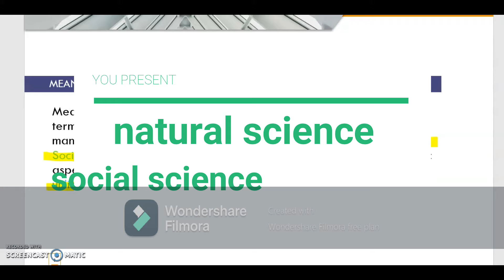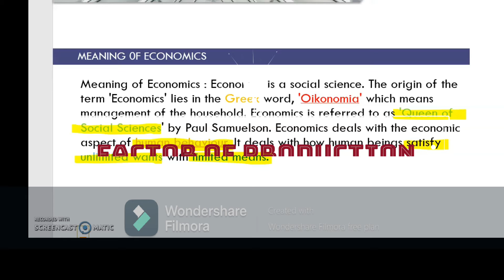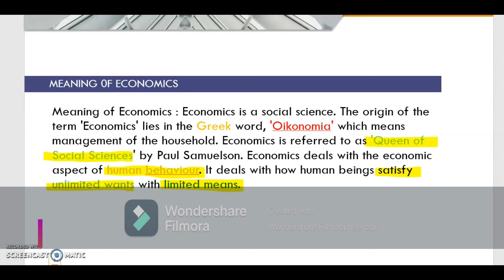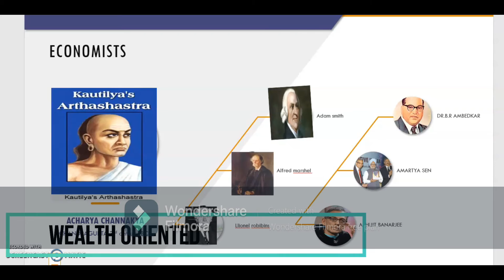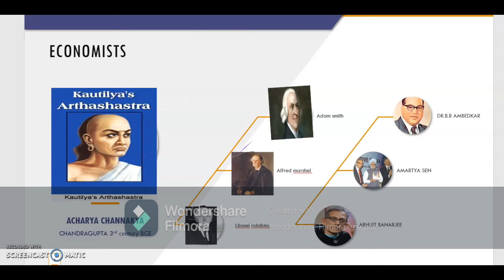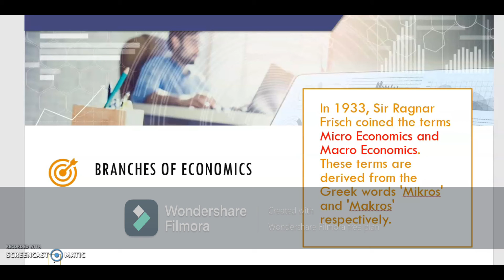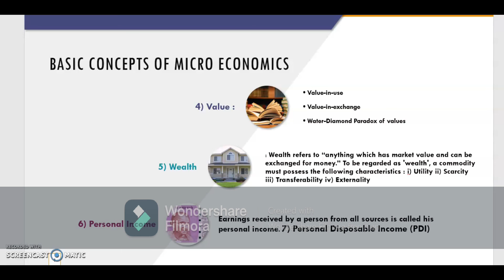Economics basic concepts मराठीतुन 11 12 MH BOARD JRF NET SET COMMERCE AND USEFUL FOR MPSC ALSO.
EXPLAINED IN MARATHI MUST WATCH.USEFUL FOR ALL COMPITATIVE EXAMS SPECIALLY JRF NET SET COMMERCE.STARTING FROM BASICS 11 COMMERCE OF ECONOMICS SUBJUCT BASIC CONCEPTS OF ECONOMICS.